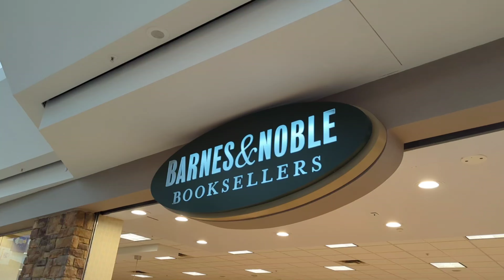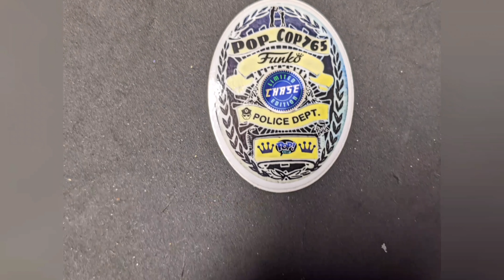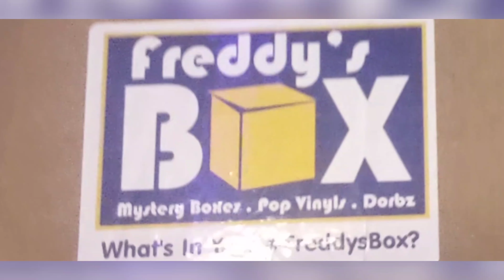Hair cut ✂️ and Pop Hunt 🎉😎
Today's video we go get Kay a haircut for school picture day and go on a Pop hunt. let's set how it all goes and What we can find✂️🎉